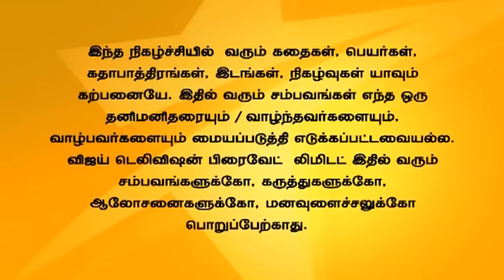Andal Azhagar 03/12/15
ஆண்டாள் அழகர்!
Sakthi's family forgives him for his mistake and asks him to enter the house. Revathi argues with Sakthi's family and that she will stay in their house and asks for justice from Chidhambaram. Azhagar's mother argues with Andal for ruining Revathi's life and asks her to leave the house.
சக்தியை அவனது குடும்பத்தார் மன்னித்து வீட்டிற்குள் வர அனுமதிக்கிறார்கள். ரேவதி சக்தியின் குடும்பத்தாருடன் வாக்குவாதம் செய்கிறாள். அழகருடைய அம்மா ஆண்டாளிடம் ரேவதியின் வாழ்க்கையை நாசமக்கிவிட்டதாக வாக்குவாதம் செய்கிறார்.